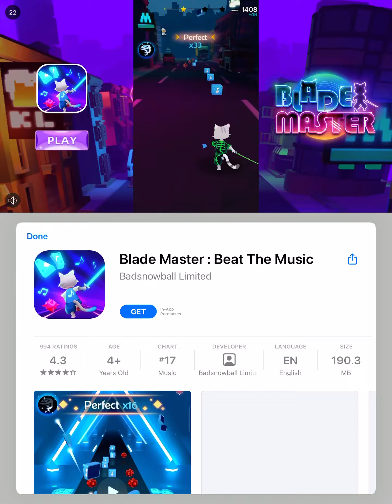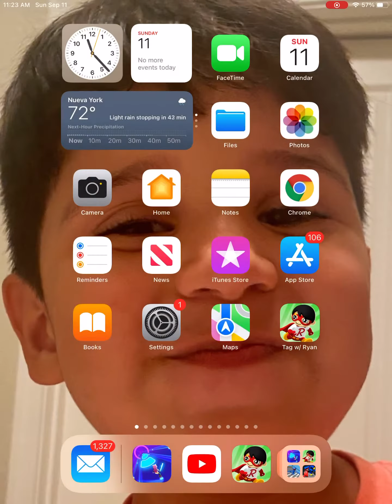Neno plays more fun happy games 🙂🙂🙂